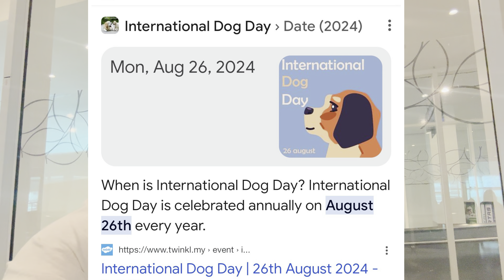Dogs coin big Update | Dogs Listing Postponed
Dogs coins latest update
Dogs coin listing updates
Dogs update

Dogs Airdrop Withdrawal Process
Dogs Token sell kaise kare
Dogs Airdrop Claim process
Dogs Token price
Dogs wallet Connect
DOGS news today
Dogs Token Withdrawal kaise kare
Dogs Airdrop Claim
Dogs deposit to exchange
Dogs withdrawal in bank
dogs airdrops Withdrawal